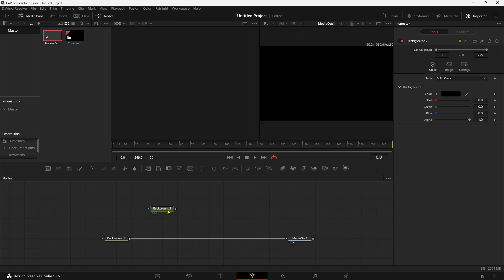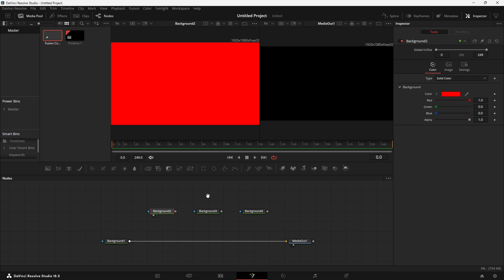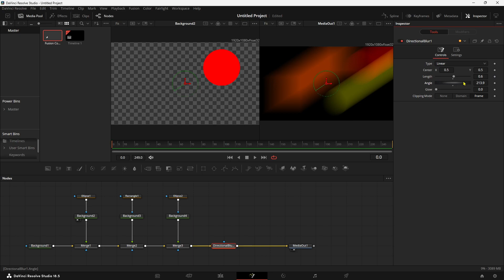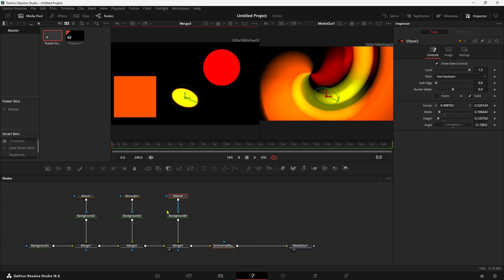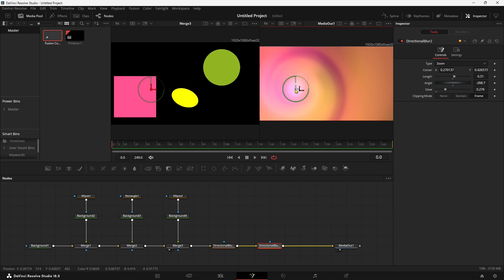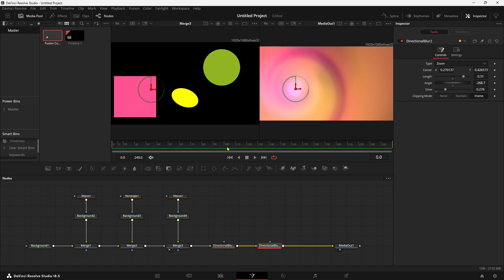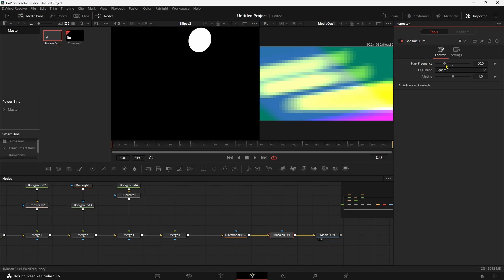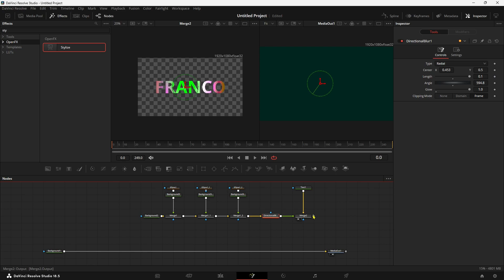FUSION: Background VELOCI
Ecco un altro esempio di come creare background statici o animati in Fusion.